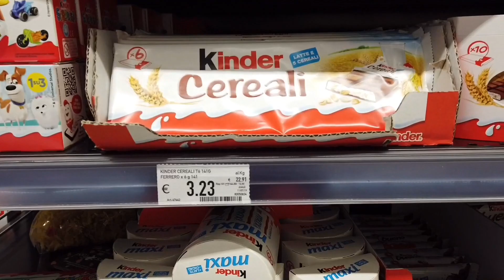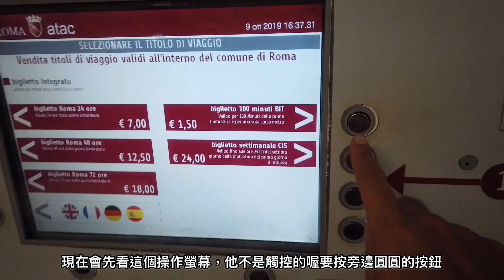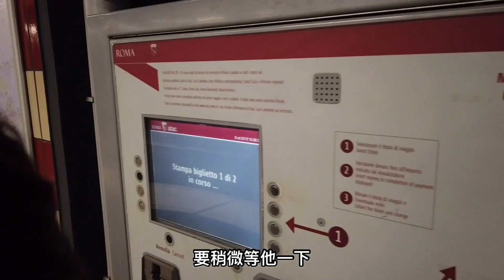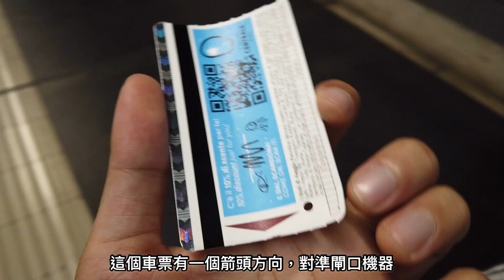【義大利自由行】羅馬市區交通地鐵購票快速教學！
羅馬地鐵為暢遊羅馬市區的最方便交通
可以去很多觀光景點 來羅馬的必搭交通工具